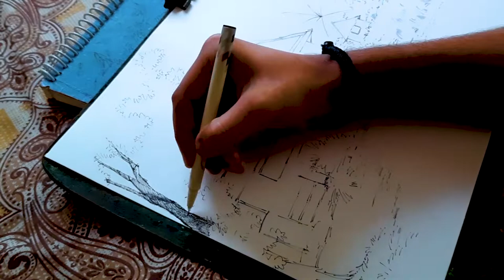How to do sketching for beginners landscape drawing for beginners | pen and ink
Easy and simple scenery drawing with pen sketch / How to draw easy scenery for beginners
How to do urban sketching for beginners | landscape drawing for beginners | pen and ink

pen and ink landscape on paper      pen and landscape on paper  easy speed art video for beginners
painting for beginners tutorial

pen and ink on paper
step by step painting for beginners. .easy painting
How to Draw With Pen and Ink